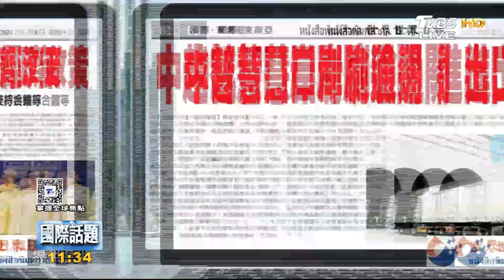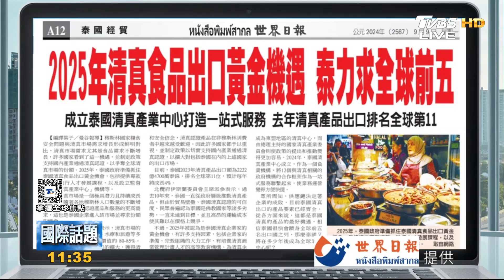中越智慧口岸 刷臉就通關 推廣泰美食 冬蔭功遊戲上線｜TVBS新聞